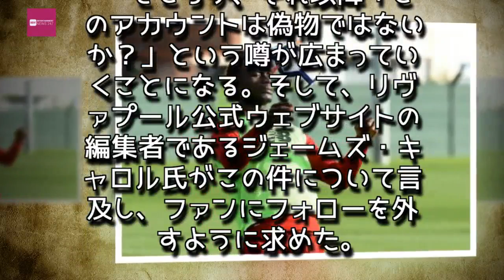Entertainment News 247 - 「マネのアカウントのフォローを外して下さい」…異例の勧告が出た理由とは？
「マネのアカウントのフォローを外して下さい」…異例の勧告が出た理由とは？
現在はケガで戦列を離れているマネ [写真]=Liverpool FC via Getty Images
　現在ケガによって戦列を離れているセネガル代表FWサディオ・マネが、思わぬ騒動に巻き込まれたようだ。地元紙『リヴァプール・エコー』が報じている。
同メディアによると、水曜日に代表のチームメイトでもあるセネガル代表FWケイタ・バルデ・ディアオがマネの新しいツイッターアカウントを紹介し、ファンにフォローを求めたという。

　そのアカウントは多くのリヴァプールファンによってすぐにフォローされ、あっという間に1万人のフォロワーが集まったという。クラブや代表のチームメイト、同選手がかつて所属していたクラブからもフォローを受けるなど、マネのツイッターライフは至って順調に滑り出したかに見えた。

　ところが、それ以降「このアカウントは偽物ではないか？」という噂が広まっていくことになる。そして、リヴァプール